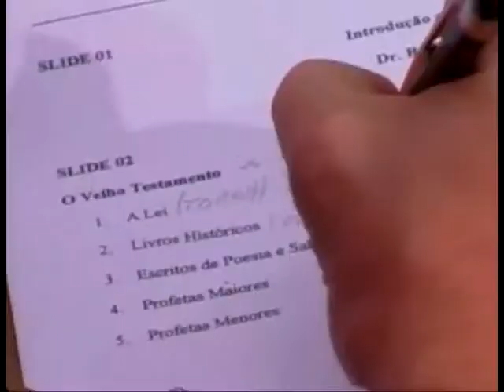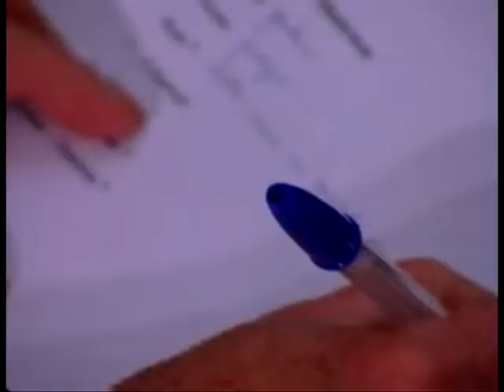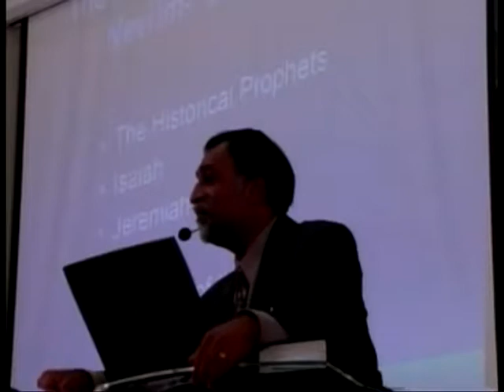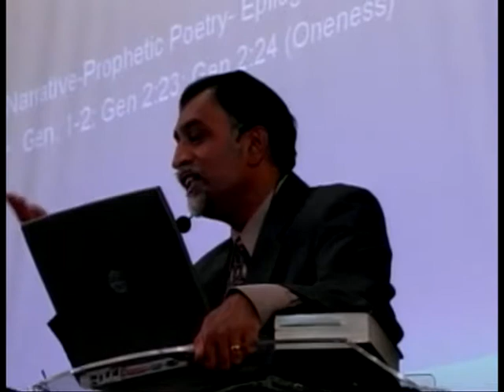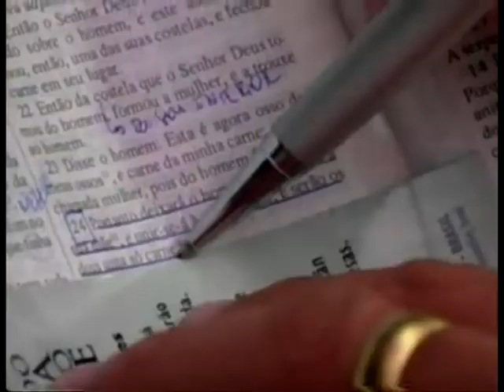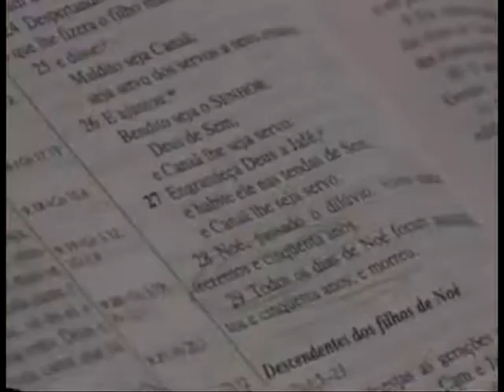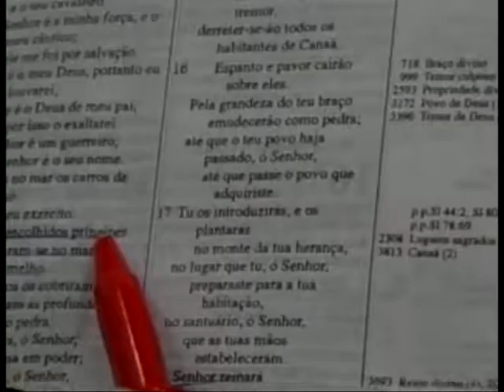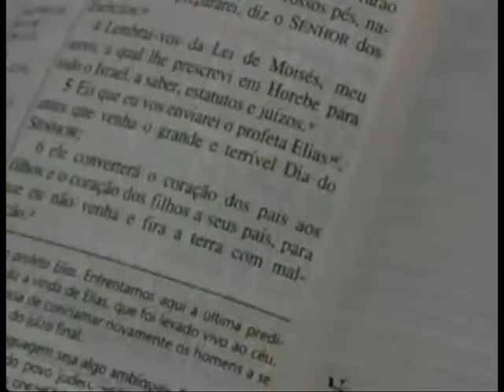МЕБИ Боаз Джонсон "Библейские пророки" Урок 1